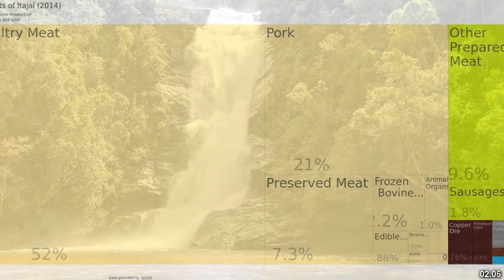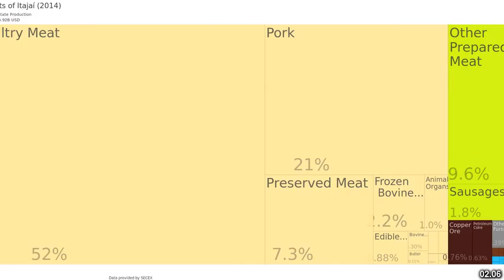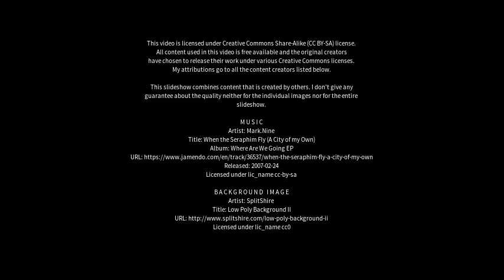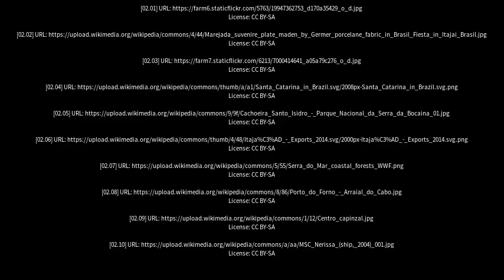Best places to visit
Best places to visit - Itajaí (Brazil) Best places to visit - Slideshows from all over the world - City trips, nature pictures, etc.